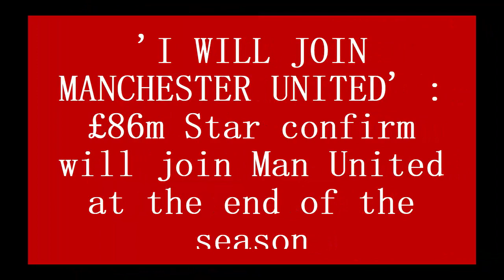DEAL COMPLETED : Manchester United reach an agreement with £86m superstar